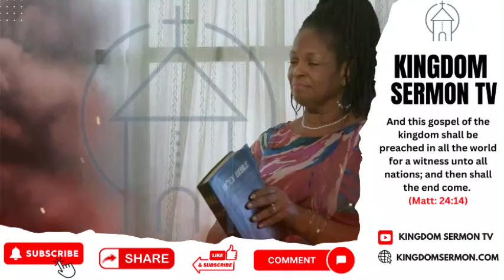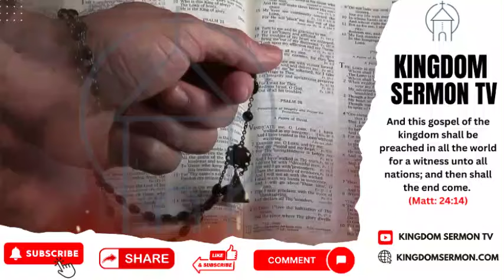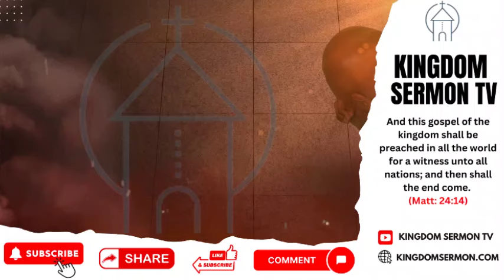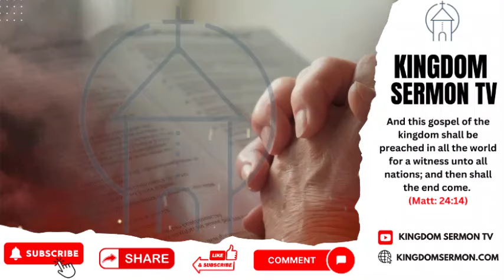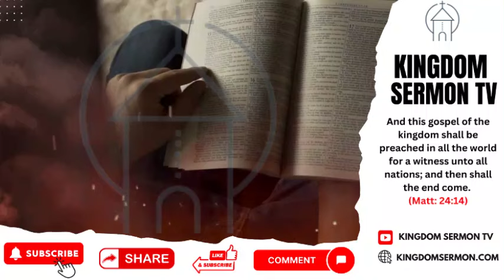POWERFUL MIDNIGHT PRAYER FOR OPEN HEAVEN BY APOSTLE JOSHUA ELMAN